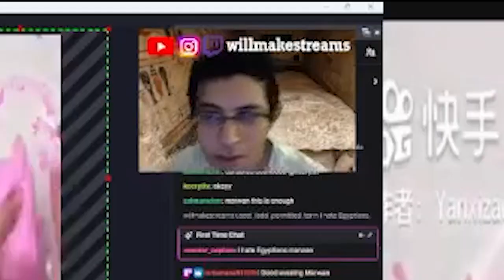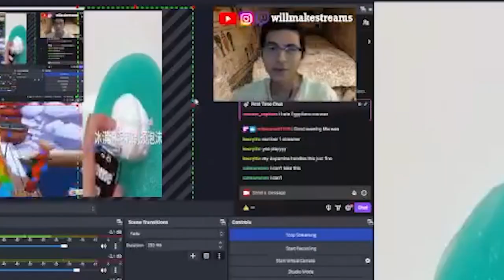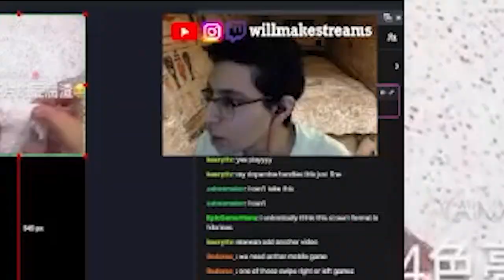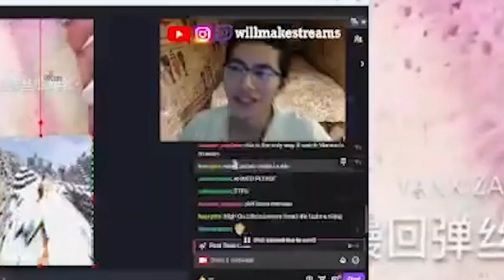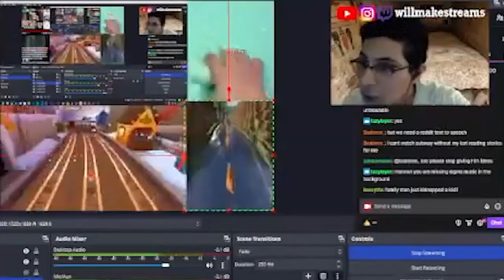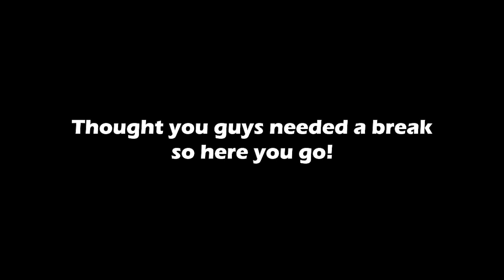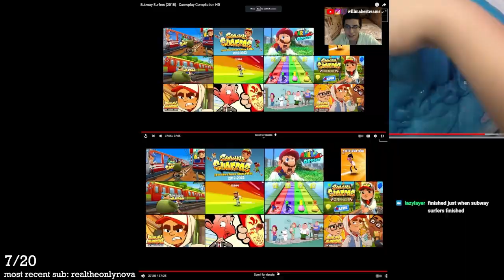THIS STREAM WILL STIMULATE ALL YOUR SENSES!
Boring ahh game!!

Edited by @Eddy5Gulf